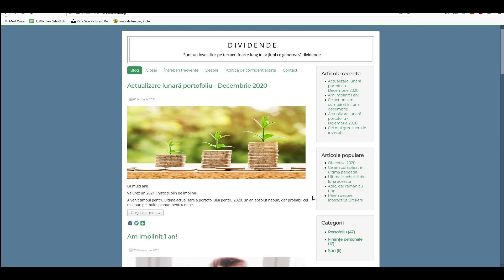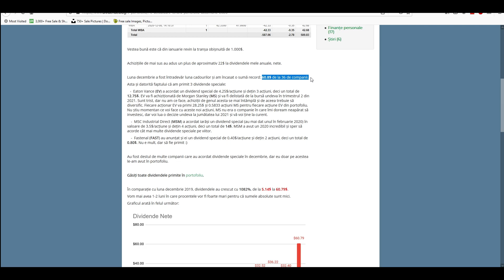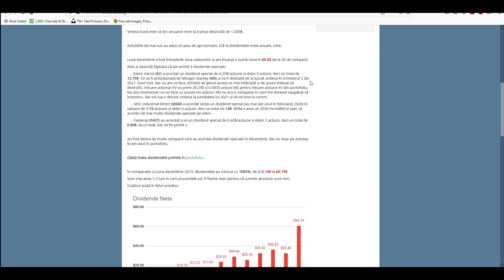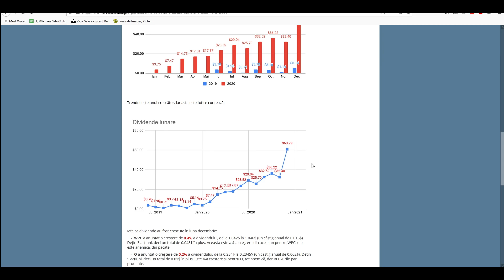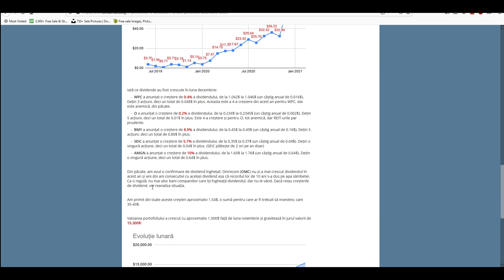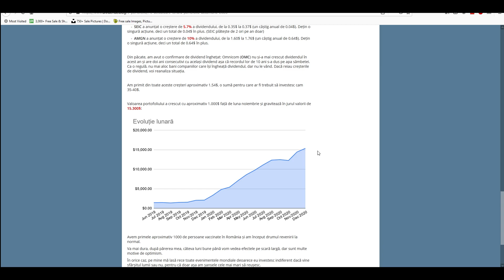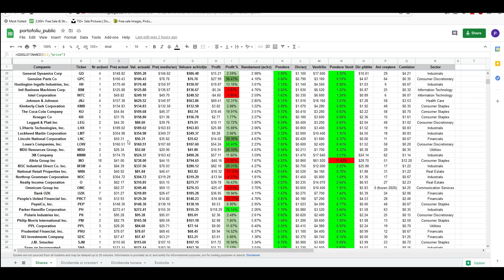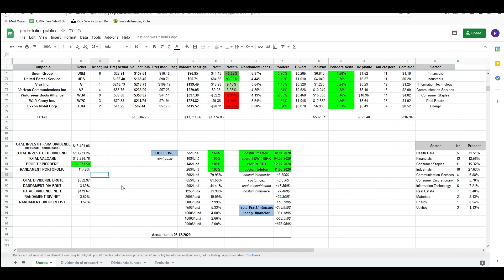Actualizare portofoliu de investiții - Decembrie 2020 | DIVIDENDE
În acest video vă prezint actualizarea lunară a portofoliului de investiții pentru luna decembrie 2020.